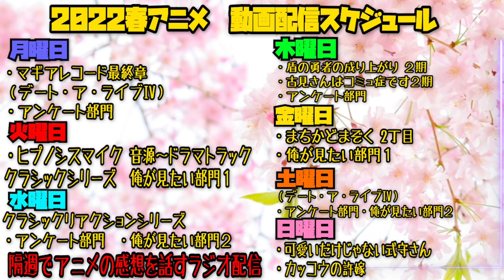【Reaction】カッコウの許嫁の第10話を見た日本人の反応【リアクション】｜A Couple of Cuckoos Episode10 Reaction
リアクション作品↓
Couple of Cuckoos

【ほしい物リスト】ゴミ人間
…他になにかあれば随時追加予定

0:00 OPトーク-Talk-
1:04 リアクション-Reaction-
24:15 感想-Review-

〜For oversea〜
I watched 【 Couple of Cuckoos 】

©吉河美希・講談社／カッコウの許嫁製作委員会